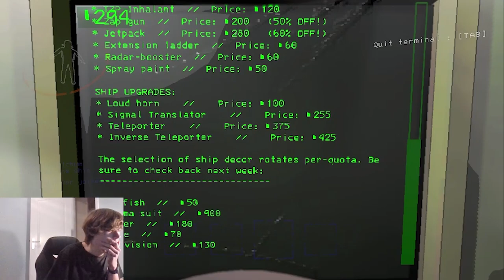LETHAL COMPANY MET MODS! | Lethal Company #4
Heb je van deze video genoten? Check mijn social media hieronder en ik stream zowat elke dag live op Twitch! Al zou je mij eens een keer live willen zien kan dat uiteraard maar dan moet je op de Twitch link hier beneden klikken, als je het wilt kun je volgen om niet te missen wanneer ik live ga! Alvast bedankt!